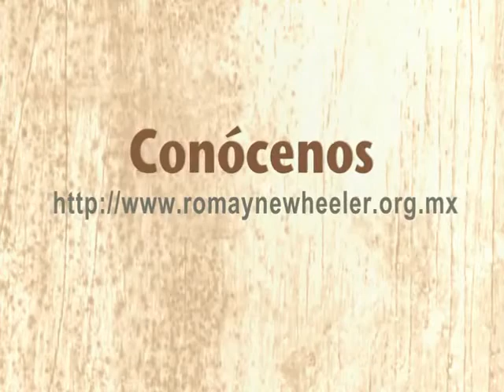ROMAYNE WHEELER ¨Gráfica Musical¨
VIDEO DONDE SE MUESTRA PARTE DE LOS DIBUJOS CREACION DEL MAESTRO ROMAYNE WHEELER.
¨Espero que alguna imagen les conmueva las cuerdas del corazón y que algo de trascendencia pueda irradiar a través de mi "Gráfica Musical" Romayne Wheeler

* Todos los derechos de autor son propiedad de Romayne Wheeler